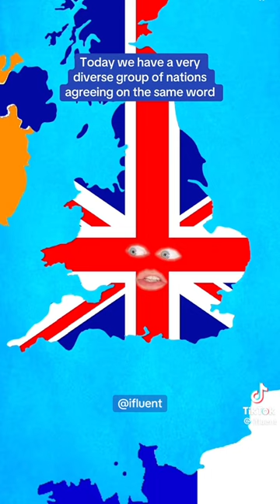iFluent - How To Say "Nutritionist" In Different Languages